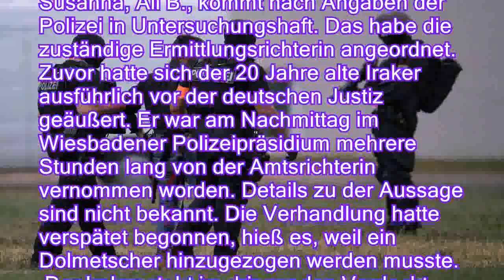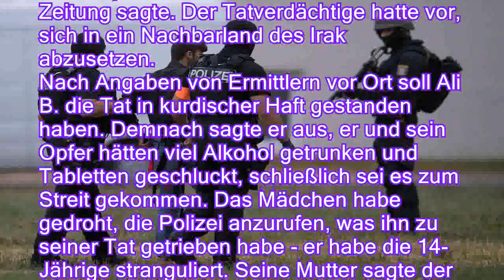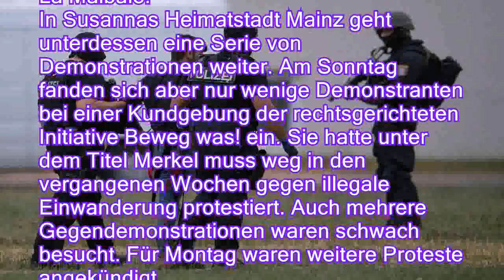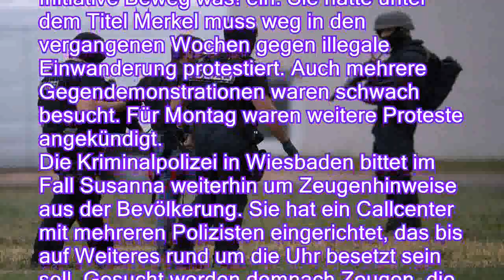Nach Verhör im Fall Susanna: Mordverdächtiger Ali B kommt in U-Haft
Nach seiner Ankunft in Deutschland wird der Verdächtige im Mordfall Susanna, Ali B., mehrere Stunden vernommen - und er macht offenbar ausführliche Angaben. Auf dieser Grundlage verfügt eine Richterin am Abend, dass der 20-Jährige in Untersuchungshaft muss.

Der Verdächtige im Fall der getöteten Susanna, Ali B., kommt nach Angaben der Polizei in Untersuchungshaft. Das habe die zuständige Ermittlungsrichterin angeordnet. Zuvor hatte sich der 20 Jahre alte Iraker ausführlich vor der deutschen Justiz geäußert. Er war am Nachmittag im Wiesbadener Polizeipräsidium mehrere Stunden lang von der Amtsrichterin vernommen worden. Details zu der Aussage sind nicht bekannt. Die Verhandlung hatte verspätet begonnen, hieß es, weil ein Dolmetscher hinzugezogen werden musste.
 Der Iraker steht im dringenden Verdacht, die am Mittwoch in Wiesbaden tot gefundene